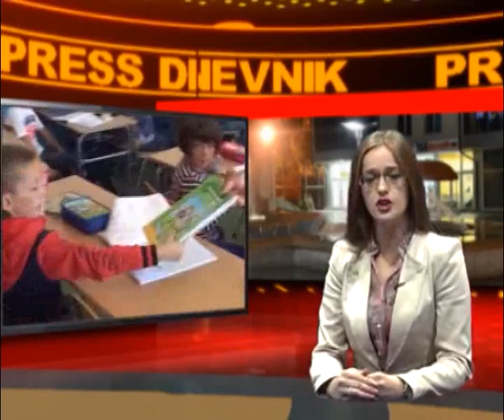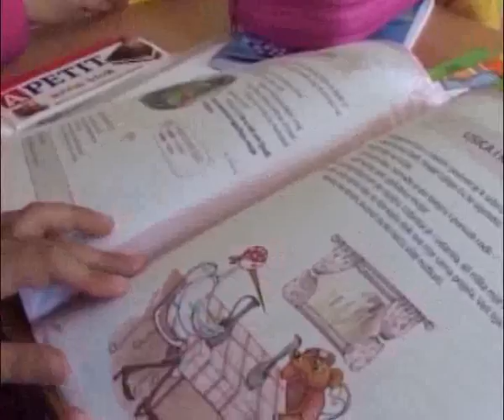Podjela besplatnih udzbenika učenicima u Tutinu